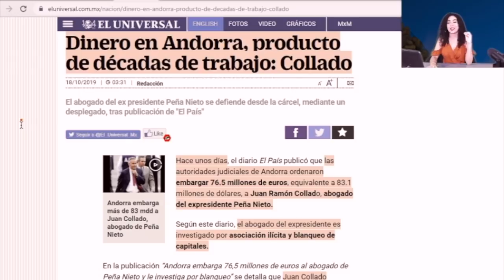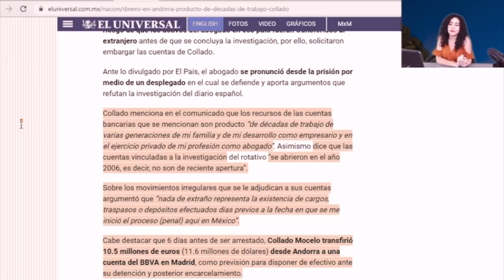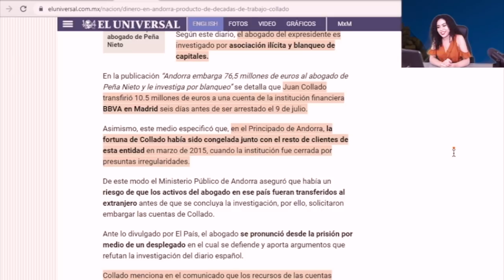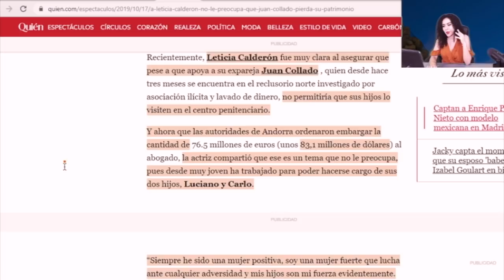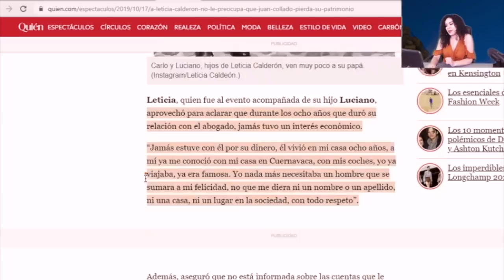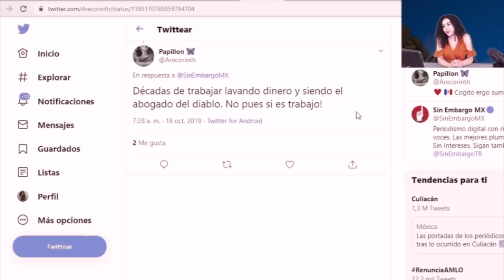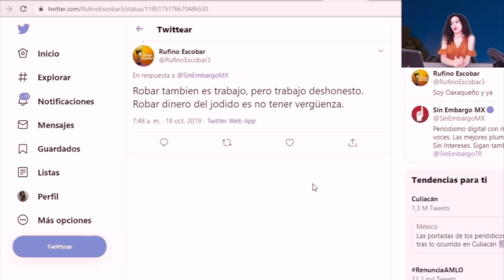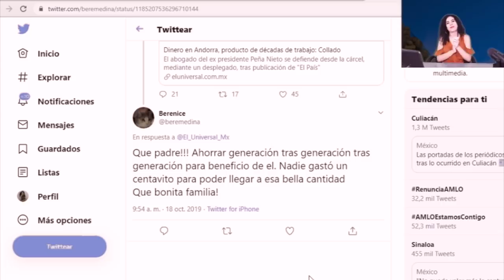JUAN COLLADO RUEGA para que no le quiten su dinero de Andorra; su ex manda indirecta a Yadhira Carri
No te pierdas nuestro video anterior:
AMLO bate Récord en combate a la Corrupción! En 10 meses han caído más corruptos que nunca